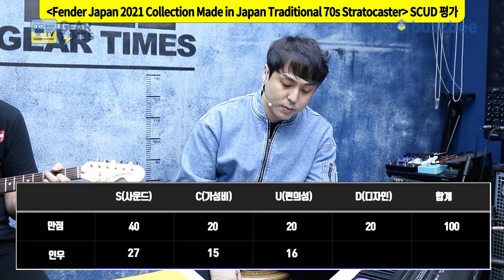[GearTimes 3268회] 펜더 Fender Japan 2021 Collection Made in Japan Traditional 70s Stratocaster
펜더 Fender Japan 2021 Collection Made in Japan Traditional 70s Stratocaster

0:00 오프닝
3:25 스펙(Spec)
4:11 사운드 테스트 (Sound test)
8:48 시연 (Demo)
9:59 한줄평
10:20 점수